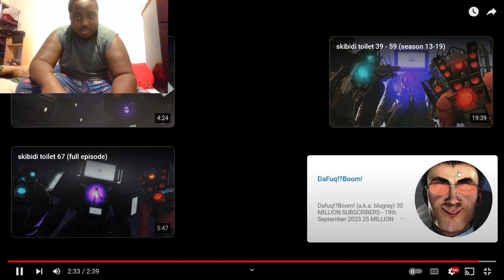Skibidi Toilet 69 P1 [REACTION]